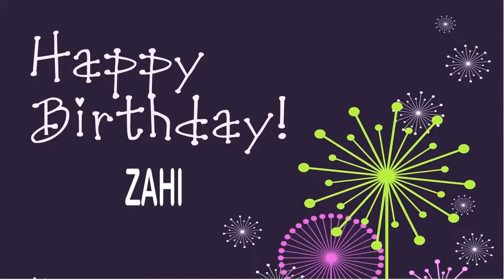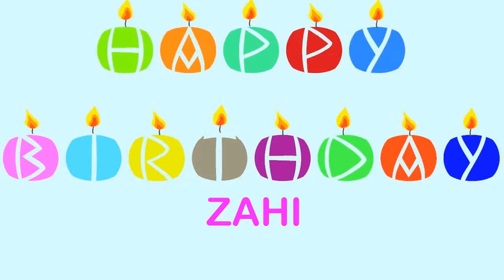Zahi Wishes & Mensajes